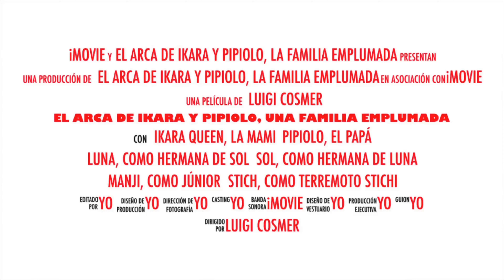Despertado de la siesta 😪 (864)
Una mini siesta con los pipis, a remolque con la esclerosis múltiple poco a poco se va pasando el mini bache 😉 con una compañía así se lleva mejor 👍